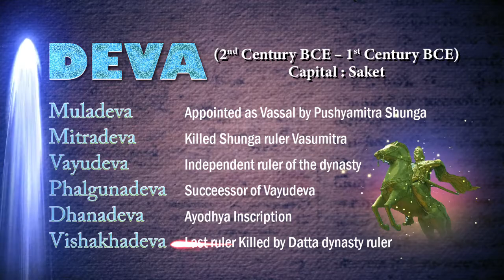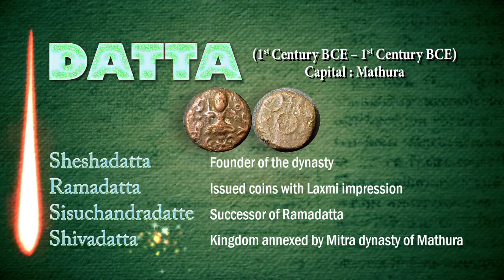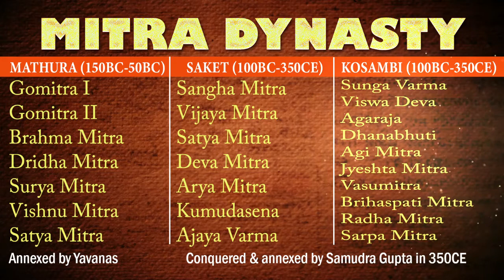V10 | KANVA | DEVA | DATTA | MITRA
" Bharath Vansh's online page to know much more about the history of this dynasty.

The History and Genealogy of the Brahmin Kanva Dynasty
The Dynasty ruled from Pataliputra.
This dynasty was successor dynasty of Shungas.

The video also explains the Histroy and genealogy of
Deva, Datta and Mitra dynasties ruled in northern India post Mauryan era.